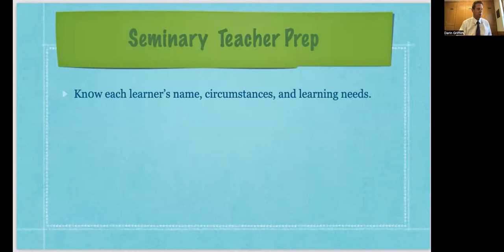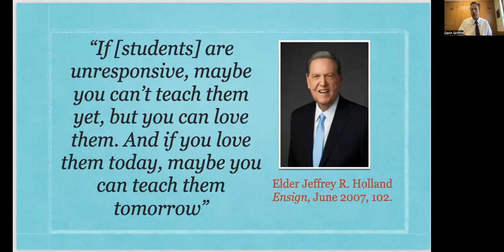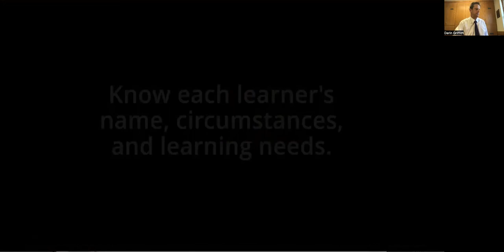24 June 2022 S&I Teacher Inservice: Know each learner's name, circumstance, and learning needs